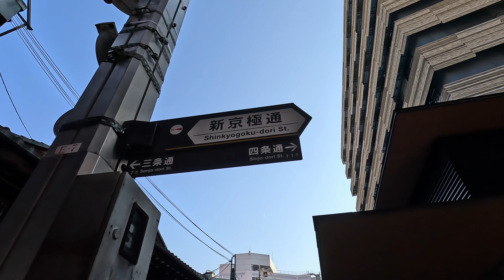Life of a PT | My Experience in Japan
Documenting my life as a neuro physical therapist. Follow for tips and chuckles along the way!